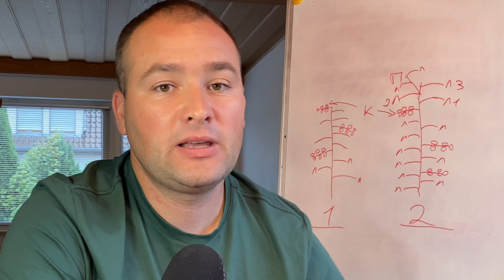Гарантованний спосіб покращити останню китицю помідорів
Прищіплюємо точку роста правильно.
 Допомогаю аграріям УКРАЇНИ
Мікогардіан в Фазенде

Боверія  Метаризіум та Триходерма Мікогардіан
Кого цікавить плівка для мульчування та якісна жива триходерма звертайтесь.